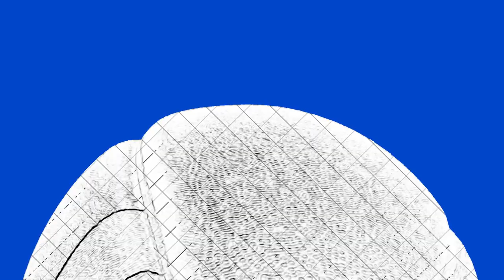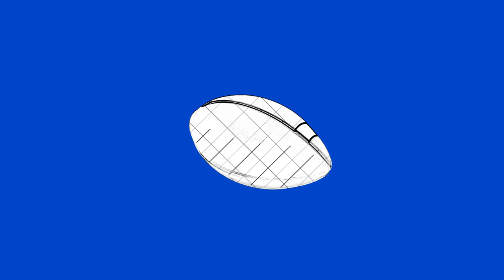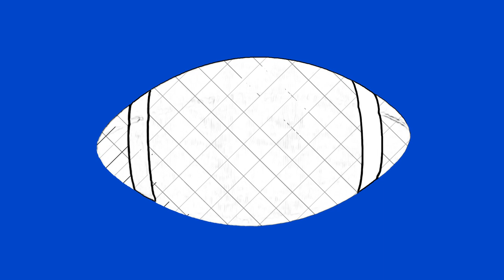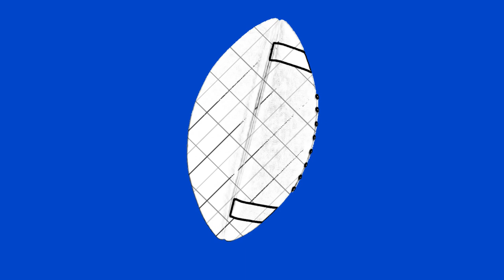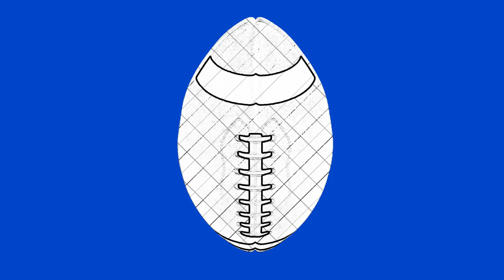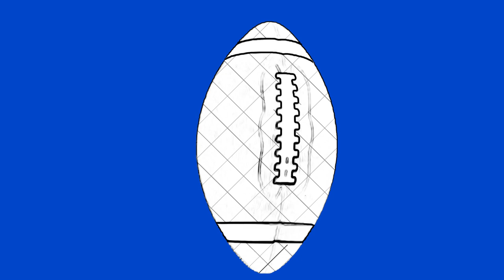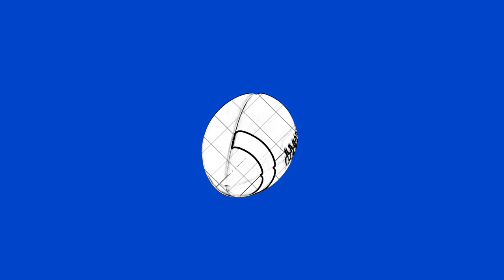Paper & Pencil Sketch Spinning Football Black & White Comic FREE Chromakey Blue Screwn Green Screen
Video shows football flying & spinning every possible direction, along with a quarterback arm throwing the football and a ball going through field goal posts. There are plenty of options to meet your chromakey needs.

Attribution Required

This video is free to use for personal or commercial use as part of a larger work, but you are not allowed to repost this video “as-is” without violating my copyright. You are required to give me attribution by copying & pasting the following attribution credits in your YouTube video description:

While I allow free use of my video, I welcome donations

Free HD Stock Video Footage | Free 4k Videos | Free stock Videos 4K | Free Videos 4K | Free 4K Stock

Free Creative Commons green screen clips for chroma key